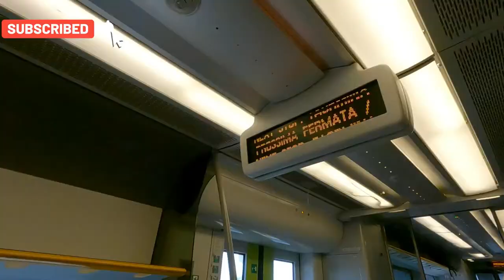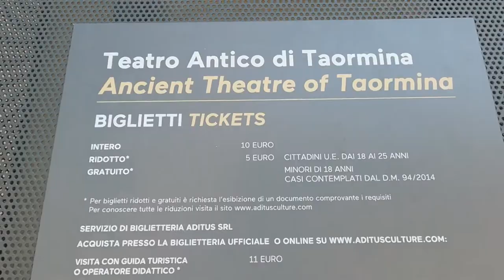Taormina, Sicily - What we got up too..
When researching Sicily and planning where to visit, it was a unanimous YES for Taormina, described as the 'Pearl of the Ionian'.

Situated on a hill top and boasting spectacular views of Mt Etna and the Mediterranean, Taormina is easily one of the most picturesque towns in the Mediterranean.

We spent two nights in Taormina, talking it slow, exploring and enjoying the 'Dolce Vita!

This is Vlog 2 of our Sicilian Adventure. Places we visited include -

Corso Umberto
Teatro Antico di Taormina
Spiaggia Mazzaro
Spiaggia Sole Luna
Teleferico Taormina

Join us as we discover Sicily

Filmed with gopro10 & edited using

Finding Jeremy and Sebastian

Music Credits for this Vlog go to uppbeat